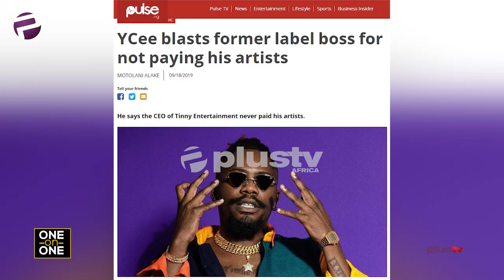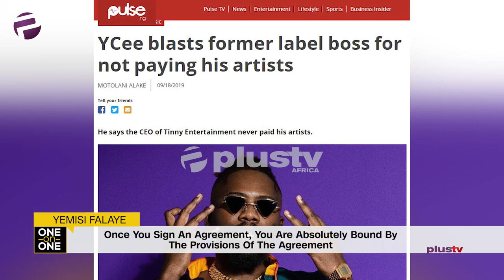Entertainment Law In Nigeria Is A Growing Baby - Yemisi Falaye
On this episode of One on One on Plus TV Africa, Elsie Godwin sits with one of the foremost Entertainment Lawyers -Yemisi Falaye in Nigeria to discuss Entertainment Law in Nigeria’s creative industry, the challenges and the level of awareness so far.